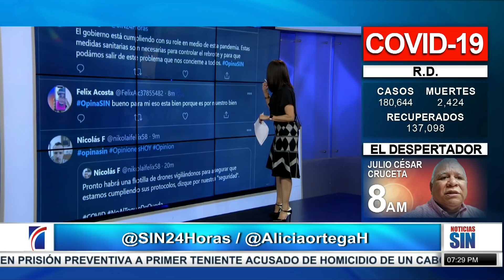A la cárcel teniente que mató cabo en Los Alcarrizos